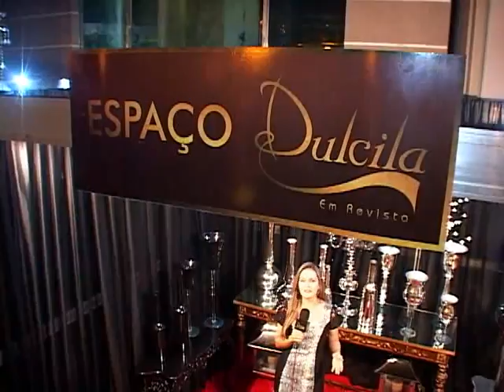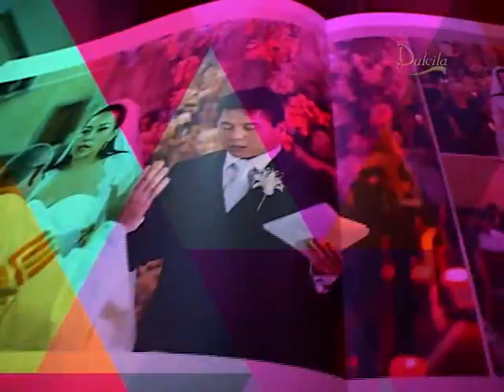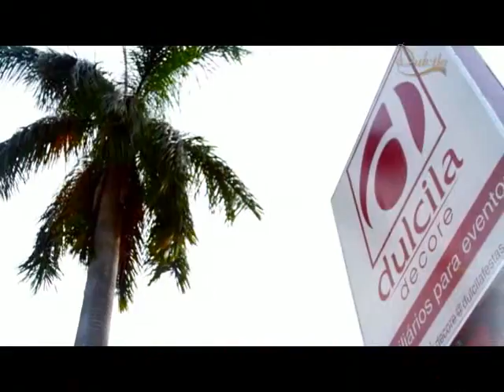PROGRAMA DULCILA EM REVISTA - Expo Eventos Manaus 2014 (parte 1)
EXPO EVENTOS MANAUS ( Parte 1)
Local : Dulcila Festas e Convenções (Manaus).

A Expo Eventos Manaus 2014 aconteceu nos dias 25, 26 e 27 de março de 2014, no Complexo do Dulcila Festas e Convenções ( Manaus) e ofereceu estandes com os principais profissionais, empresas e produtos do setor de eventos no Amazonas. Durante os três dias, foram realizados workshops para fomentar ainda mais o crescimento das atividades envolvendo festas e eventos no Estado, inclusive, com a participação de uma personalidade nacional envolvida com o setor.
 A  programação da Expo Eventos Manaus 2014 contou também com Desfiles  ; o Espaço Gourmet; Espaço de Cake Design e uma festa intitulada "15 anos Show".

xxxxxxxxxxxxxxxxxxxxxxxxxxxxx

O Programa Dulcila em Revista é um sucesso de audiência. Uma proposta para a sociedade no seguimento de eventos e trazendo um novo conceito para a televisão amazonense. Com a apresentação de Gabriella Vasconcelos, direção de Panda, e produção de Ricardo Menezes, o programa oferece oportunidades para os profissionais de eventos mostrarem seus trabalhos, além  dos grandes eventos realizados pelo Dulcila Festas e Convenções.